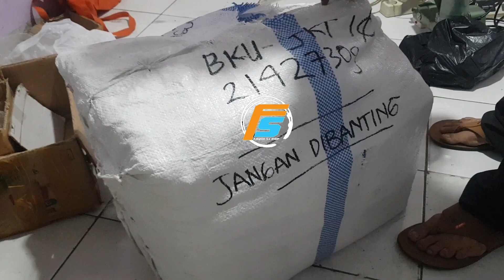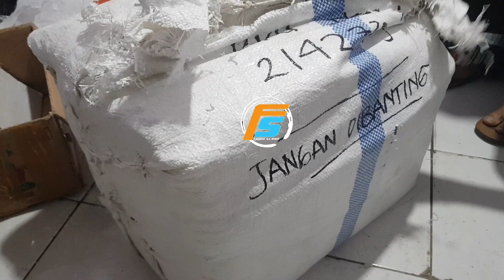BONGKAR KIRIMAN RONGSOK SCRAP DARI BENGKULU